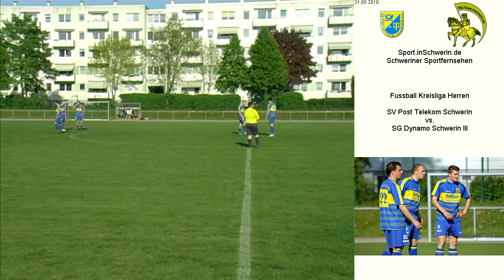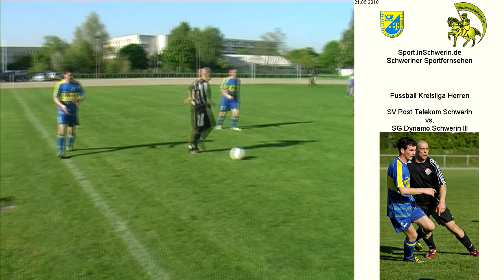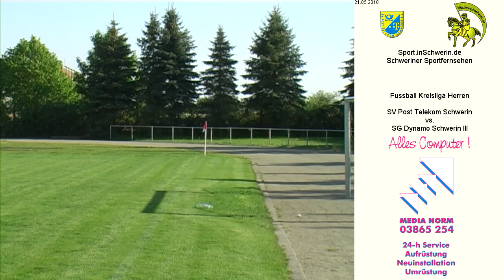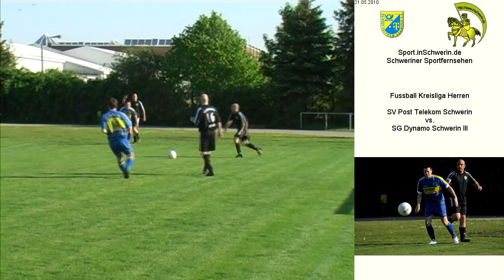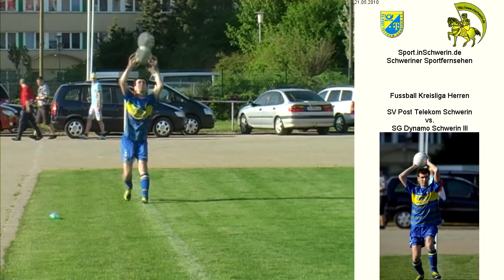Fussball Kreisliga Herren SG Dynamo Schwerin III vs. SV Post Schwerin 2:7